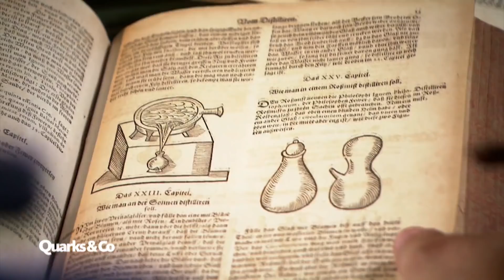Bier nach alter Rezeptur: Auf der Suche nach der Ur-Hefe | Quarks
Bier gibt es wohl schon seit 14.000 Jahren – zumindest eine Art Ur-Version eines vergorenen Breis. Bier hat die Menschheit über lange Zeit begleitet, wenn nicht gar deren Überleben gesichert. Und Bier ist auch seit Jahrtausenden in Gesetzesform verankert.

Beim Brauen von Bier sind Hefen das A und O. Denn Hefen prägen die unterschiedlichen Bierstile. Forscher suchen deshalb nach der "Urhefe" – in alten Bierkellern zum Beispiel. Jede wiederentdeckte Brauhefe hilft, dem Einheitsgeschmack vieler moderner Biere etwas entgegenzusetzen.

Quarks begleitet einen Hefejäger bei seiner Suche nach wilder Hefe. Seine Mission: Hefestämme finden, die es nicht mehr gibt, um damit Bier herzustellen. Der Hefejäger hofft, die Urhefe zu finden, die vor etwa 500 Jahren in Europa auftauchte und erstmals ein verlässliches Brauen von untergärigem Bier wie Pils und Helles möglich machte. In alten Bierkellern könnten noch Sporen der Urhefe zu finden sein.

Autor: Florian Guthknecht

Aus unserer Sendung vom 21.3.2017.